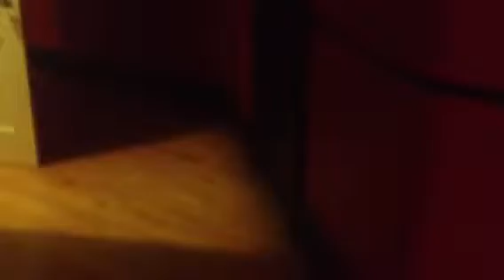Commonwealth Ave Gigantic Four Bedroom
Large 4 bed condo with washer dryer in unit